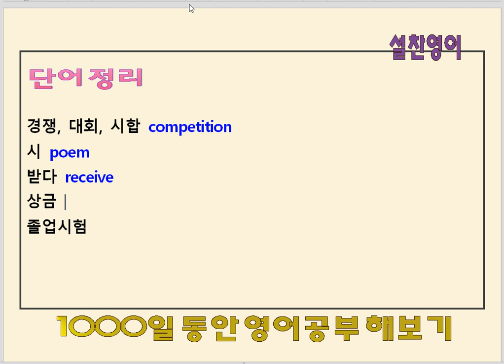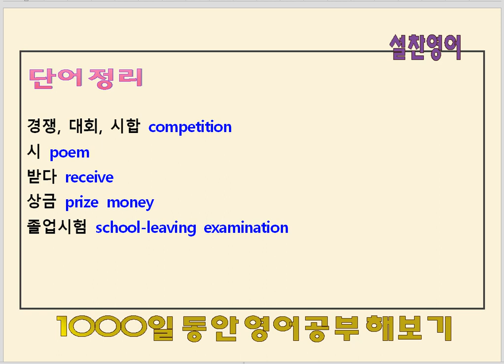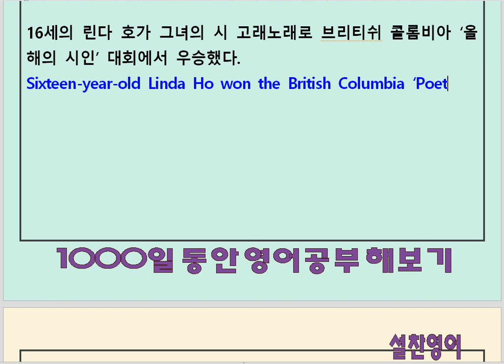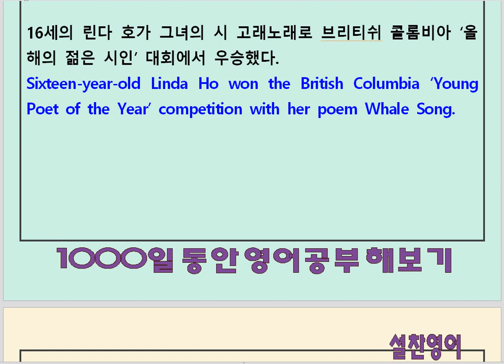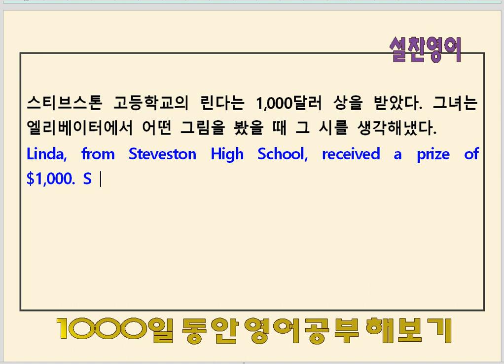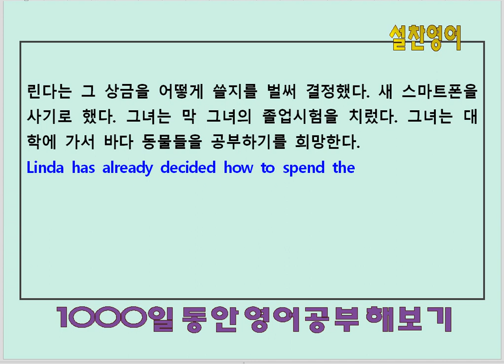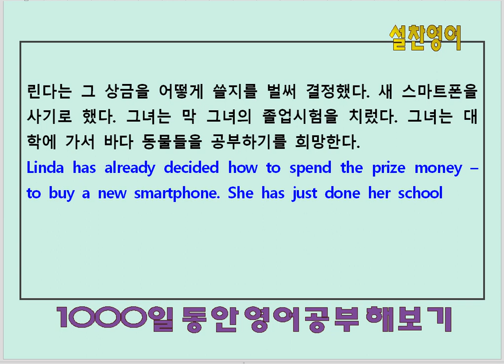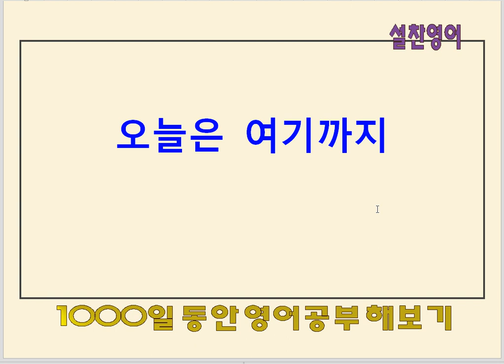영어공부 108일째(4) - 고1입문 수준으로 영작훈련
영어문장 복기 훈련